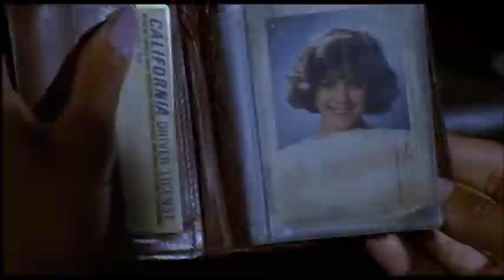Silver Screen Reviews! COMMANDO (1985) PREVIEW!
A Preview Trailer for my next review COMMANDO (1985)

MUSIC CREDIT TO JAMES HORNER! & VARRSE SARABANDE RECORDS!

MARK AYRES & SILVER SCREEN RECORDS!